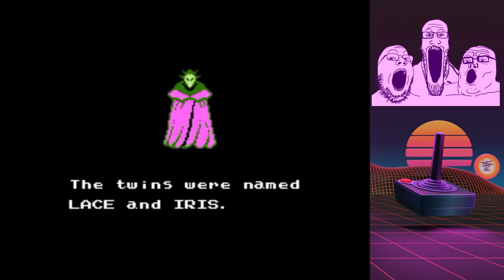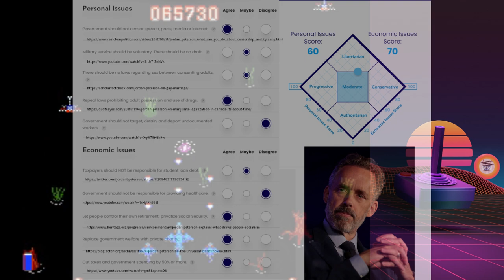How Unhinged Behavior Destroys Political Movements [ Gamerant - Dragon Spirit ]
Here's a WEIRD trick on how to destroy your own political movement from within: Rally around influencers of questionable integrity and make a complete fool of yourself! It worked for the Alt Right. It's working well for Breadtube now as well! In all seriousness, let us learn from their mistakes.

Game: Dragon Spirit The New Legend ( Nintendo Entertainment System / NES )